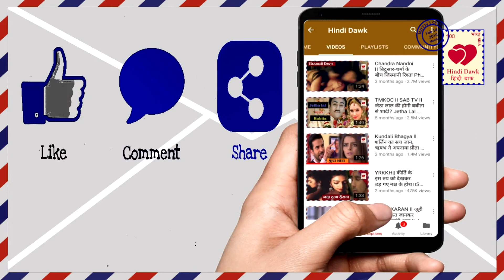YRKKH अक्षरा पर उंगली उठाकर दादी ने की हदें पार, नैतिक ने दिया जवाब Dadi cross limits II Star Plus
अक्षरा पर उंगली उठाकर  दादी ने की हदें पार, नैतिक ने दिया जवाब